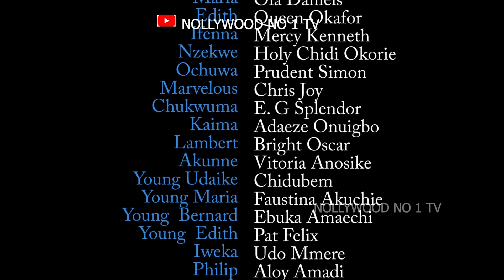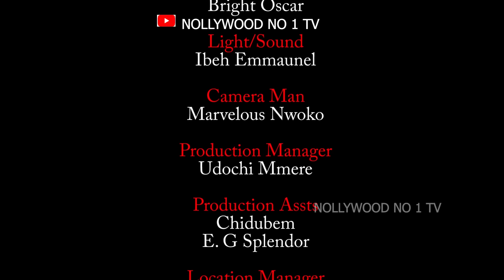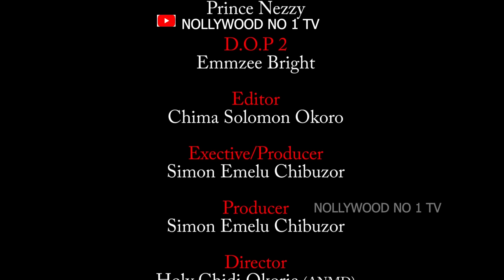THE STRANGE GIRL -MERCY KENNETH-OLA DANIEL-ADAEZE ONUIGBO-PRUDENCE SIMON-NEW NIGERIAN MOVIE 2024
Welcome to NOLLYWOOD NO1 TV  Official YouTube channel
we show new movies everyday.